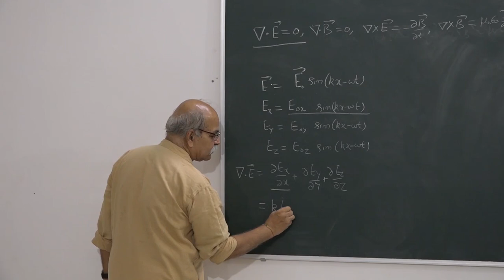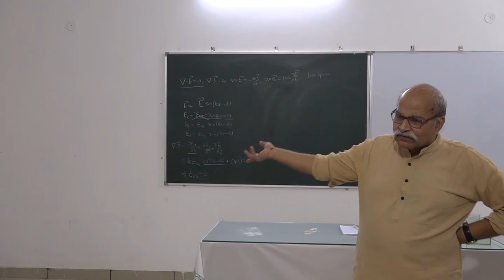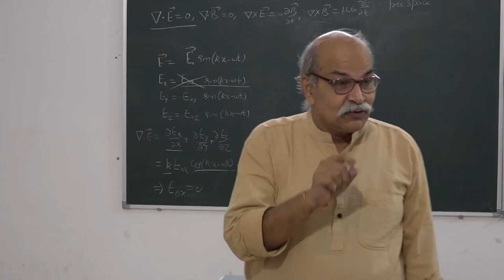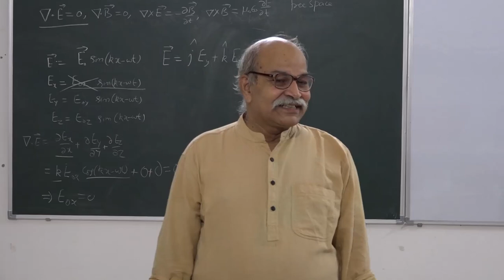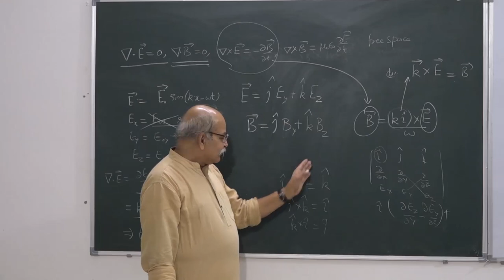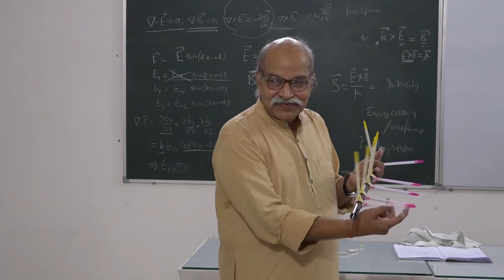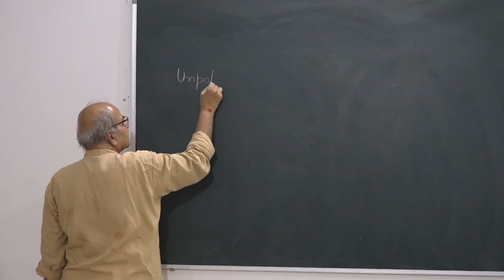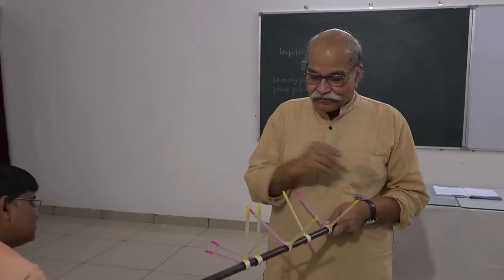Polarisation of Light Lecture 9/13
7th Lecture of a short course given to Physics Teachers and BSc/MSc students on Polarisation of Light at Sopan Ashram Kanpur.